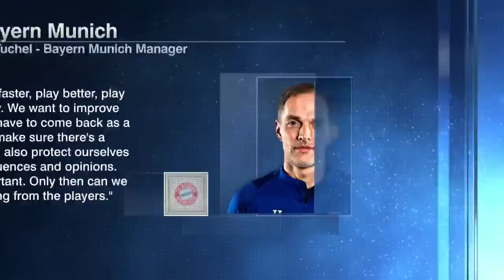Thomas Tuchel will be the MOST POWERFUL manager in Bayern Munich's history - Fjortoft | ESPN FC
Jan Aage Fjortoft joins Dan Thomas on ESPN FC to discuss Bayern Munich sacking CEO Oliver Kahn and Hasan Salihamidzic only minutes after snatching their 11th straight Bundesliga title and what it means for Thomas Tuchel after taking over as manager from Julian Nagelsmann for the final 12 matches of the season.